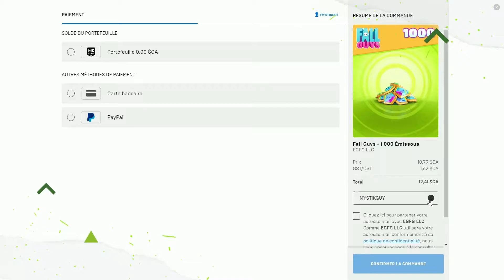TUTO MAP LE TOURNENROND FALL GUYS, FALL GUYS GRATUIT POUR TOUS, VARIANTE SAISON 2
🎁 Code Créateur 🎁 mystikguy
🥇 GO 5 000 Abonnés🥇

CODE CRÉATEUR: MYSTIKGUY